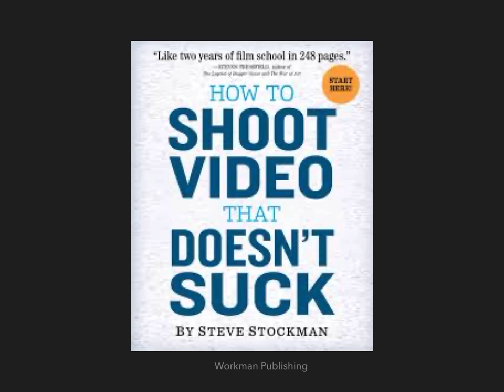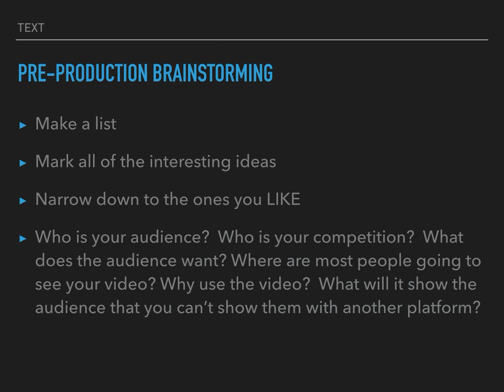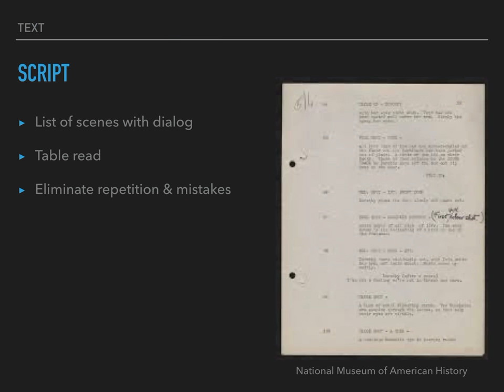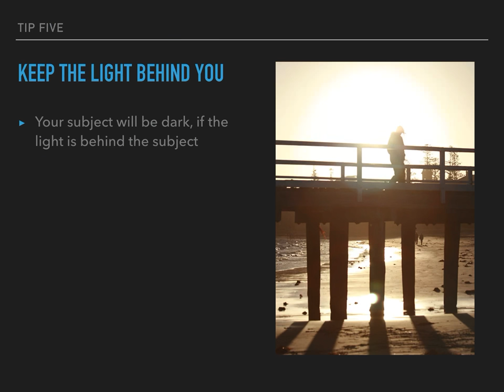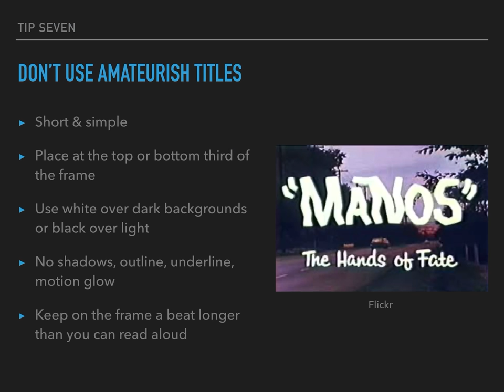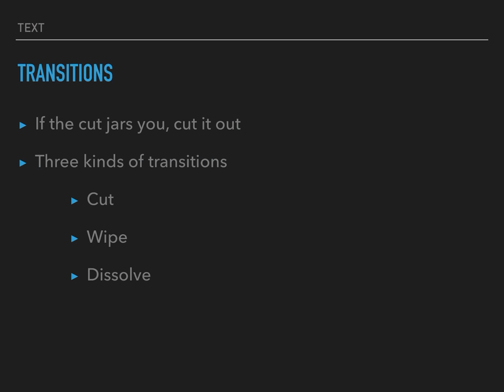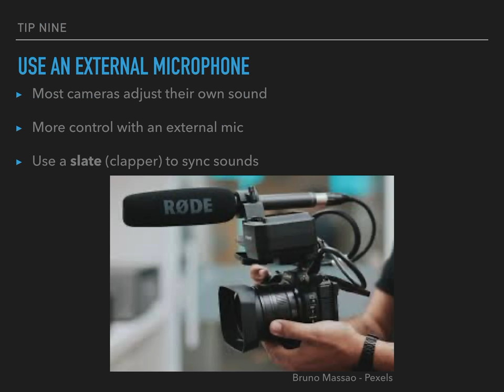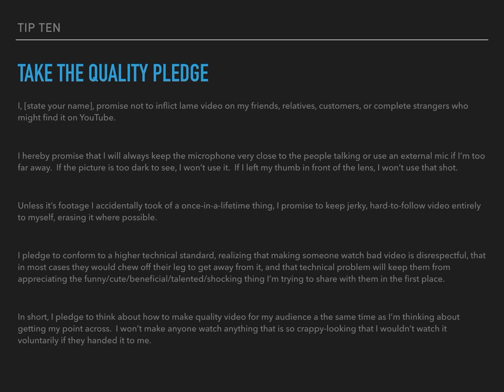Video Tips by Mrs. Clopper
Mrs. Clopper summarizes 10 video tips from the book “How to Make Video that Doesn’t Suck” by Steve Stockman.